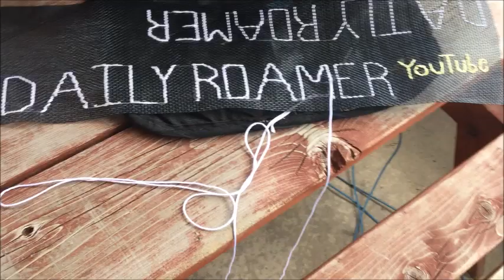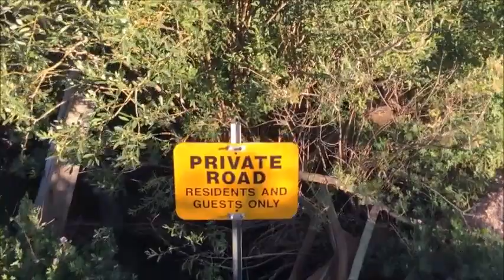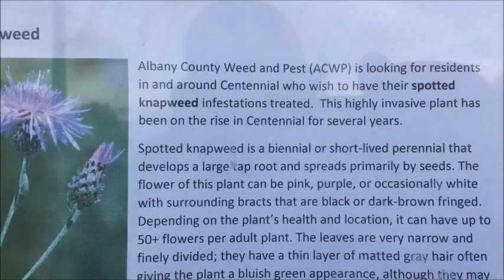Attacked by a loose dog in Centennial! Next to abandoned Police Scare Car; Wyoming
0:52 drunk guy outside library is a little assertive 2:30 drums 2:58 listen to car engine 5:09 drive to Centennial 11:20 library 12:30 dog 13:30 free admission to museum 14:36 drone 15:26 peek inside 16:43 deer 17:05 loose dog attack! 20:13 intro for drone next vid.